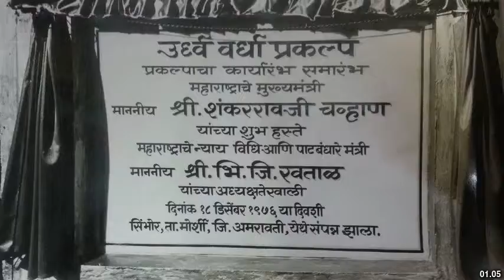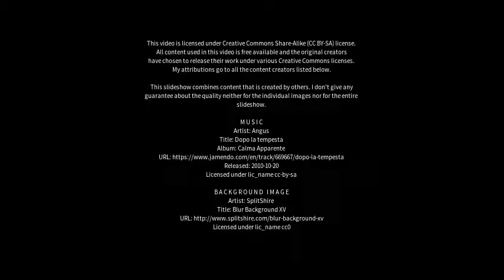Best places to visit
Best places to visit - Warud (India) Best places to visit - Slideshows from all over the world - City trips, nature pictures, etc.